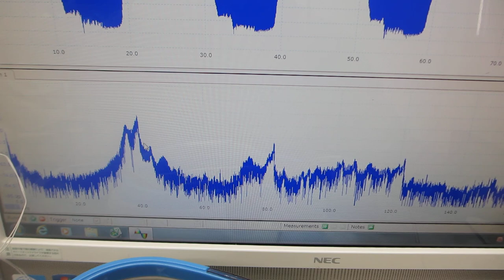５００Ｈｚから１００ＭＨｚの超音波伝搬状態を制御可能にする超音波プローブの伝搬特性実験